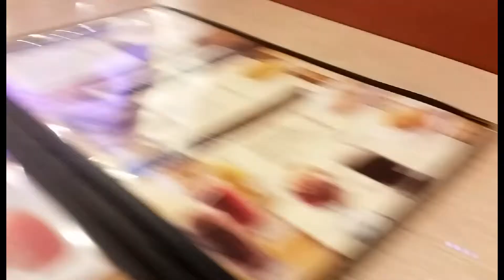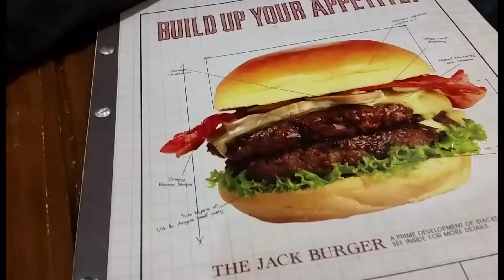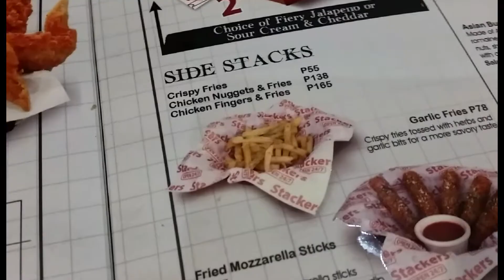VLOG 12/03/2015: Mall Rats!